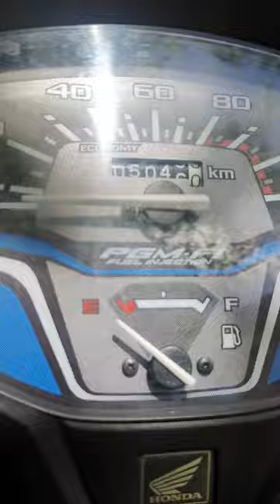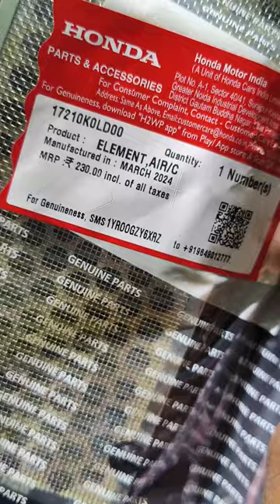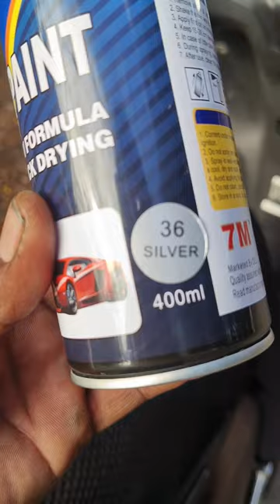Honda Activa 6g bs6 airfilter 223rs spary painting silver colour just 150rs wheel painting easy way